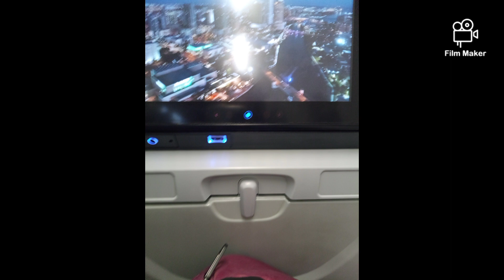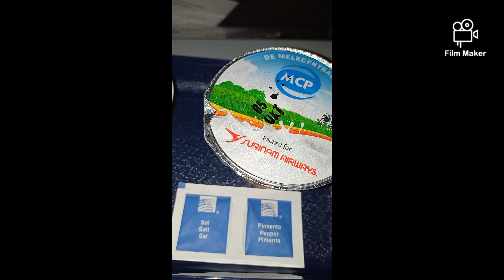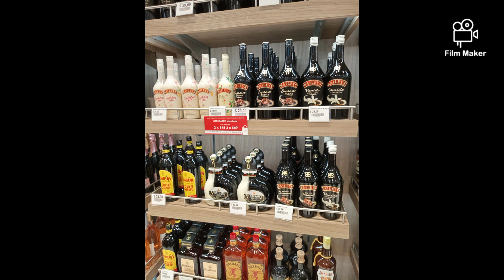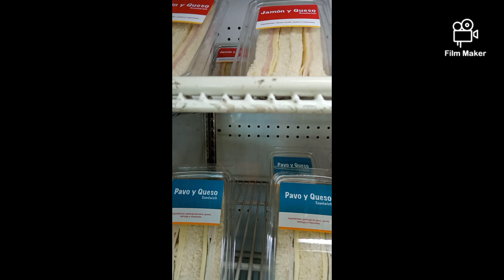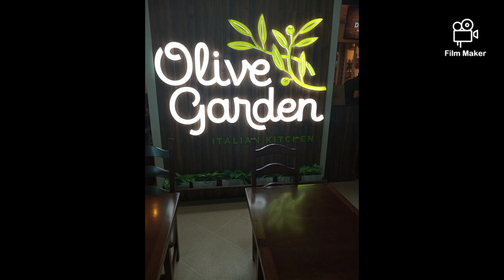Story Time: Fried Chicken from Frango Assado in Tocumen international airport Panama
Hi guys, don't mind my cracked-up voice. I really wanted to finish this Story Time about my adventure in Panama at the Tocumen international airport. Thank's very much for all the love. We had to try some fried chicken from Frango Assado in the Tocumen International airport food court.